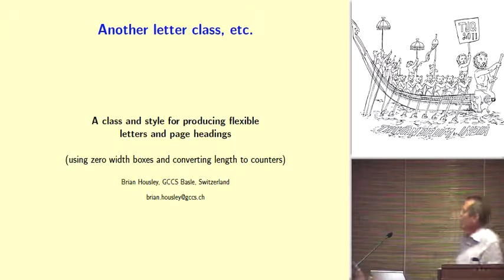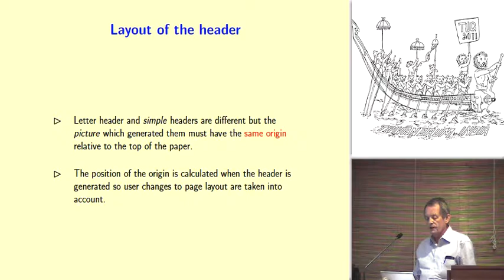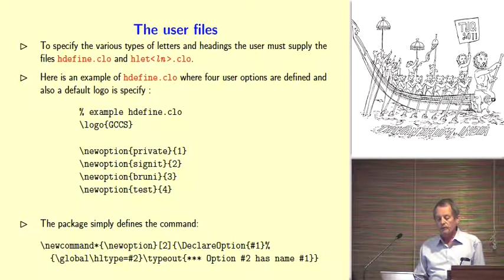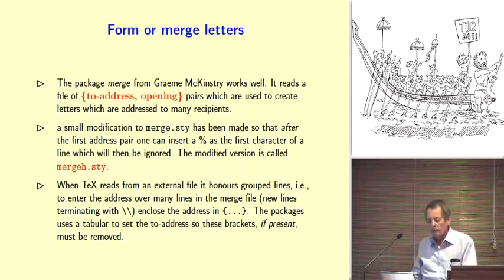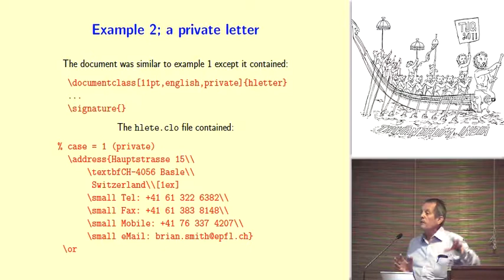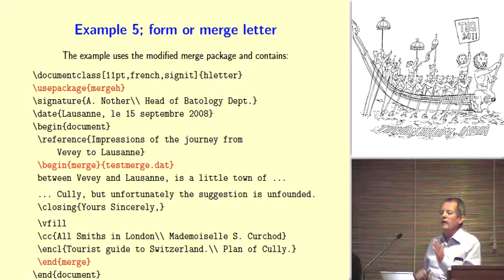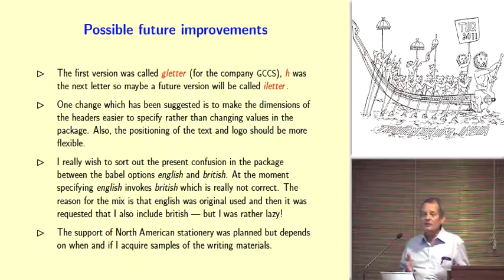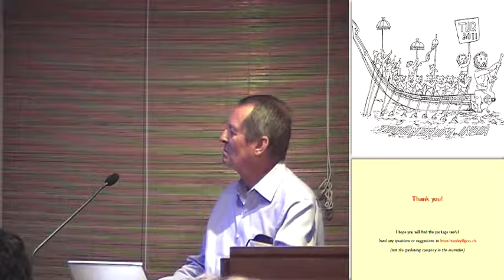Making a package for flexible letter & page headings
Brian Housley
GCCS GmbH, Switzerland